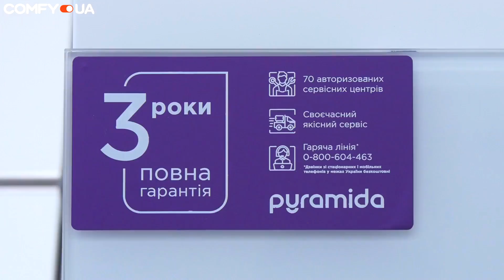Pyramida : разбираемся в газовых поверхностях- Советы comfy.ua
В этом видео мы расскажем о популярных газовых варочных поверхностях от Pyramida. Широкий ассортимент позволяет выбрать модель, которая максимально точно впишется в общую концепцию вашей кухни.